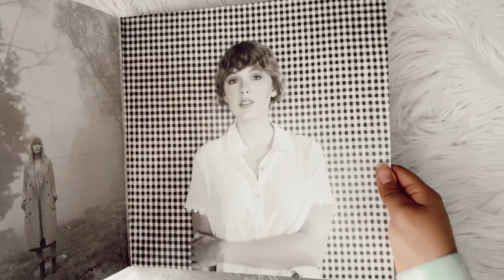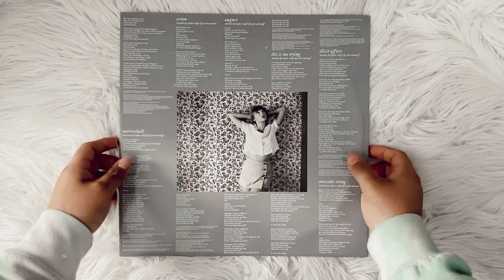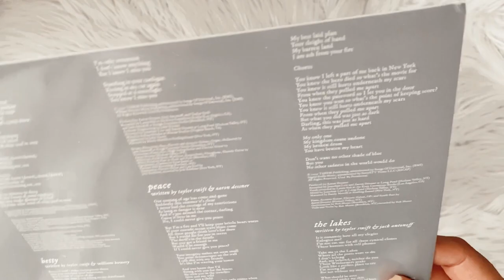taylor swift - folklore (vinyl unboxing) | betty's garden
unboxing of taylor swift album, folklore pressed on colored limited edition lilac. exclusively on taylor swift web-store with different cover titled "betty's garden".